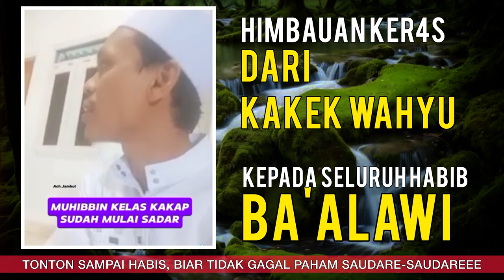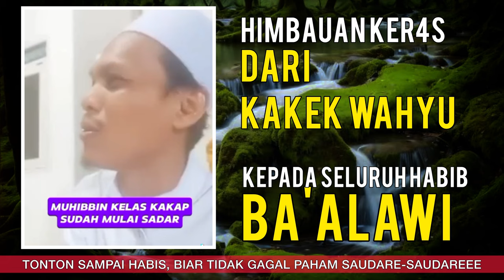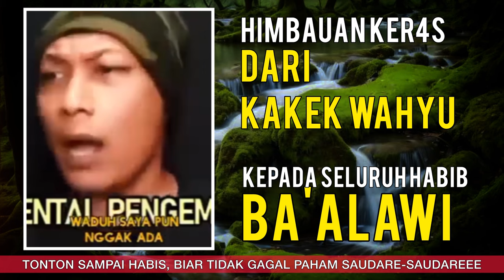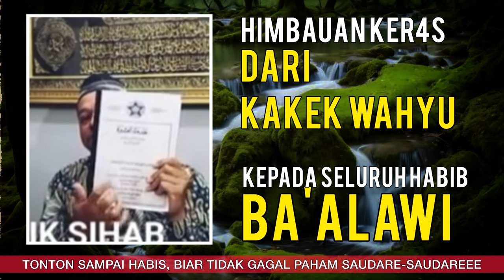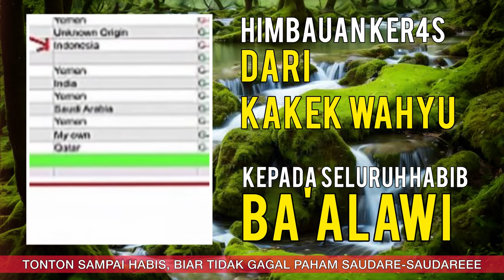BARBAR!! Kakek Wahyu Habis Kesabaran, Ba'alawi Tumbang